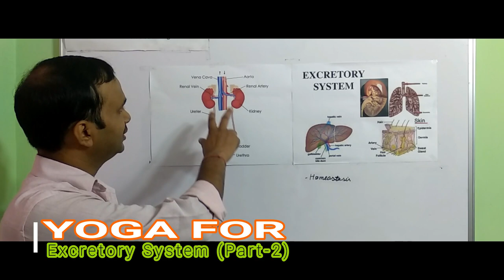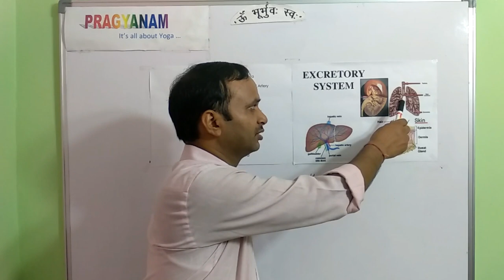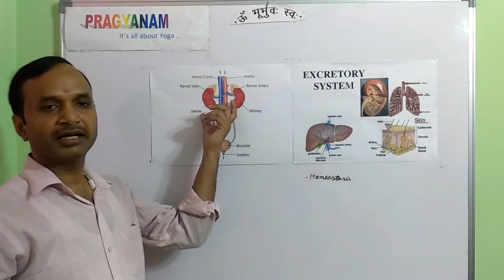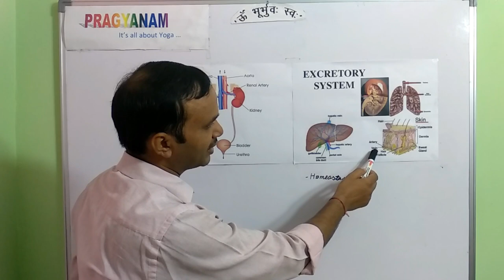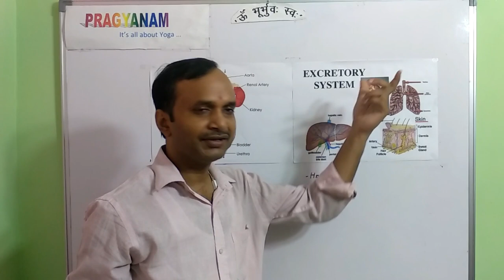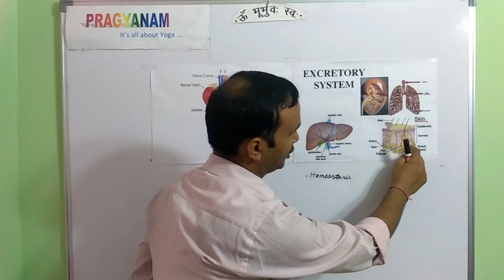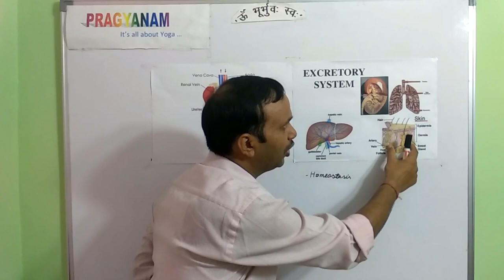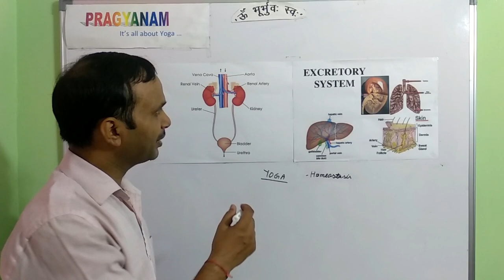Pragyanam | Yoga Anatomy & Physiology (Excretory System- Part-2) | Dr. Ajay Pal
This is another educational video for Yoga students on the Yoga and Excretory System. Excretory System is responsible for the elimination of wastes produced by Homeostasis. This system also known as Urinary system, also known as the Renal system, produces stores and eliminates urine, the fluid waste excreted by the Kidneys. The urinary system works with the Lungs, Skin and Intestines to maintain the balance of chemicals and water in the body.